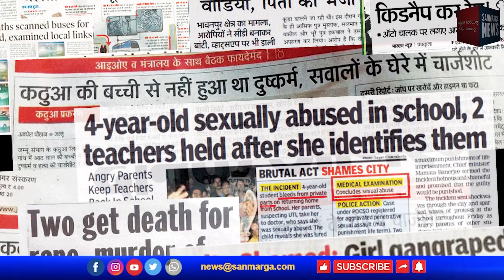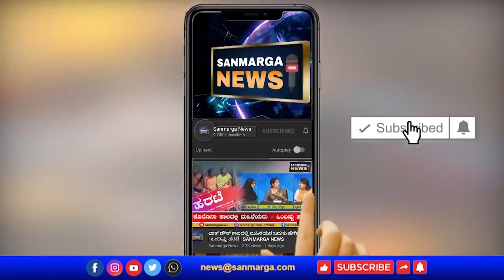ಮದ್ಯಪಾನಿಯ ಅಪರಾಧಕ್ಕೆ ಸರಕಾರವನ್ನೇಕೆ ಕಟಕಟೆಯಲ್ಲಿ ನಿಲ್ಲಿಸಬಾರದು?|ಸಂಪಾದಕೀಯ| SANMARGA NEWS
ಮದ್ಯಪಾನಿಯ ಅಪರಾಧಕ್ಕೆ ಸರಕಾರವನ್ನೇಕೆ ಕಟಕಟೆಯಲ್ಲಿ ನಿಲ್ಲಿಸಬಾರದು?
ಸಂಪಾದಕೀಯ